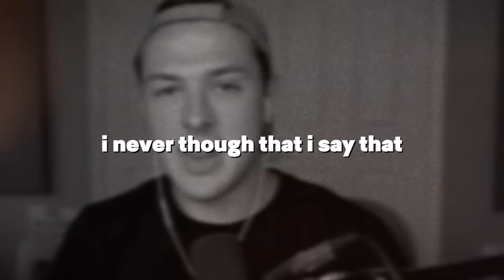ROBLOX SKIBIDI TOILET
ROBLOX SKIBIDI TOILET w/BeckBroPlays